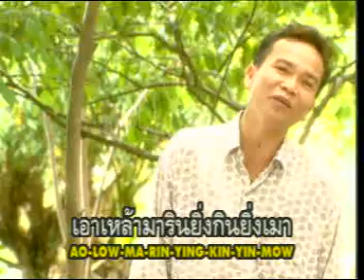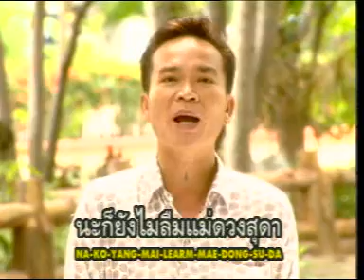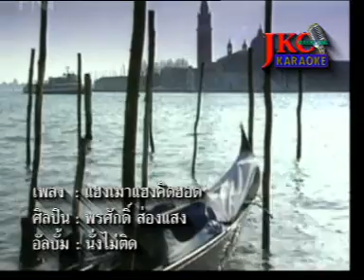ลำเต้ย แฮงเมาแฮงคิดฮอด - พรศักดิ์ ส่องแสง[Official MV]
เพลง : แฮงเมาแฮงคิดฮอด
ศิลปิน : พรศักดิ์ ส่องแสง

เอ้า วิน วิน วิน วิน
เอาเหล้ามารินยิ่งกินยิ่งเมา
นั่งดื่มเพื่อลืมแฟนเรา
ยิ่งดื่มยิ่งเมาลืมเขาไม่ได้
ยิ่งเมาเท่าไรหัวใจคะนึง

ดื่มเหล้าจนหูตาลาย
ยิ่งเมาหนักไปก็ยิ่งคิดถึง
เจ้าไปโดยไม่คำนึง
ปล่อยพี่รำพึง  คิดถึงคนเดียว
แม่ดอกกระเจียว
แม่เขียวใบแค
กินซะจน เมาแอ้
นอนแบเกียกขี้ฝุ่น
คิดถึงคุณก็บ่มีมาเว้า
บ่เหล้าก็บ่ลืม
เมื่อใดฟ้ามืดครึม
ครึม ครึม ครึม ครึม ครึม
ครึม ครึม พอปะตื่ม
น่อละแม่นควมอุ๊ก
นางสบายชายทุกข์
ถกโทยนอ ละแม่นทนโถ่
ผลาโตมันก้อม
ยอมเขาเอาไว้ก่อน
นางไปมี
นอละแม่นคู่ซ้อน
อ้ายนอนเทิ่งเบิ่งแต่ดาว

ความเมามันเข้ามาครอง
แต่ในสมองของเรามันงง
ยิ่งคิดเห็นหน้าอนงค์
ภาพพจน์ยังคง  ฝังใจไม่สร่าง
ภาพแห่งความหลัง ยังจำติดตา

ยิ่งเมายิ่งคิดไม่ลืม
ยิ่งเมายิ่งซึมยิ่งหวาดผวา
ดื่มเหล้าเพื่อลืมกานดา
ยิ่งเมายิ่งพาคิดถึงตรึงจิต
โถเอ๋ยชีวิตคิดไปใจลอย
คิดฮอดเข้า พอม่อย
มายืนใจลอย จนคล้อยจนบ่าย
เมาหลายๆ  ก็บ่ลืมอีน้อง
ได้หลงฮ้องอยู่จังแมว
เผิ่นว่ากิน เหล้าแล้ว
มันลืมเลือน  นอละแม่นความหลัง
บ่เฮ็ดจัง คือคำ
เข้ามานอละแม่นจาไว
เมาหลายหลาย จนไห้
จนไห้ ดอกหัวใจก็คือเก่า
หัวใจก็คือเก่า

เมาแฮงแฮ่ง แฮงแฮ่ง
แฮงจิตฝังเจ้า
อาศัยเหล้านั้นนะจะบ่ถอง
เสียงกลองดังโจ๊ะพรึมๆ
ก็ยังไม่ลืมแม่ดวงสุดา
เขาฟ้อนสนุกเฮฮา
เห็นภาพตอนเธอวิวาห์
เป็นภาพบาดตาพี่มาไม่สิ้น
อยากลืมยุพิน  กินเหล้าประจำ

เขาดื่มน้ำผึ้งพระจันทร์
อยู่บนสวรรค์  พี่มันสุดช้ำ
วายวุ่นเพราะคุณคนทำ
เมาจนถลำผมจำไม่สร่าง
ภาพของน้องนาง  ยังฝังในตา
กินสุราจนล้ม
จนเขาได้สม
เมื่อบ้านเมื่อซอง
ยังบ่ลืมนอละแม่นอีน้อง
มันมาผ่องอยู่หว่างใจ
เมาปานใด ใจอ้ายแม่นเมาแปตาย
จำได้ใจดี  หรือเหล้าบ่ดีก็อีหลีซันบ้อ
นออ้ายจังบ่ลืม
เอ้ยจ้อกเหล้าตึม เหล้าตึม
ก็บ่ลืมบ่ลา
จ้อกเหล้าตึม  กะบ่ลืมบ่ลา
เจ้าป๋าผัวมากะไคน้อ...